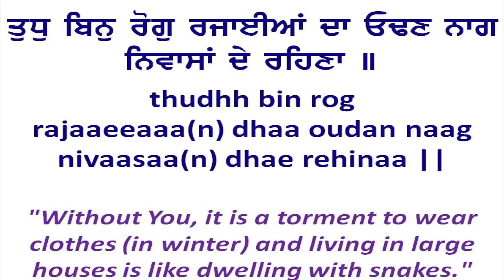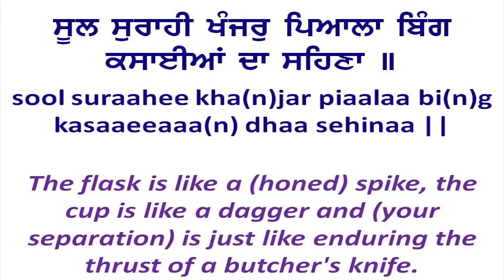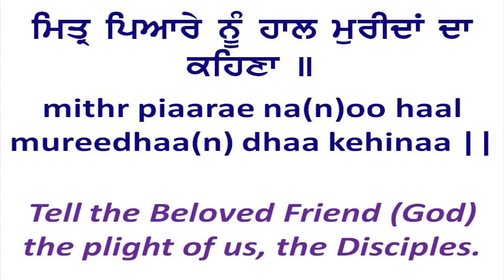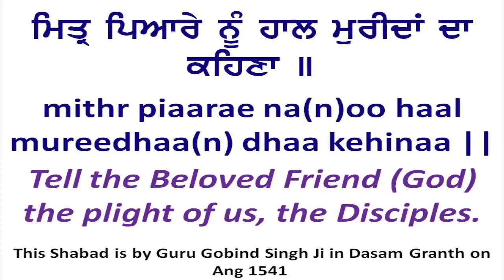mittar pyare nu hal murida da kehna 🙏